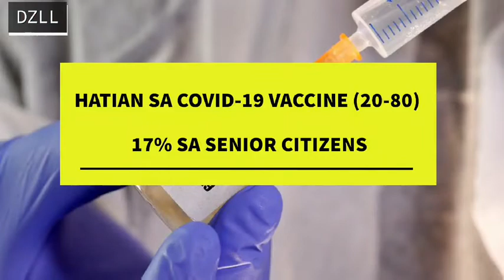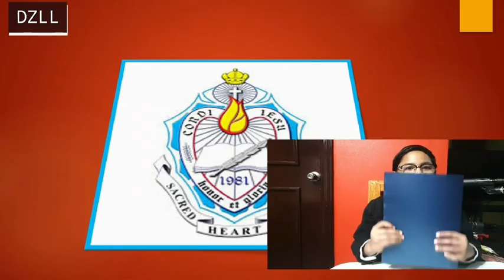Balitaan performance task SHS grade 5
First news delivery of Denzell